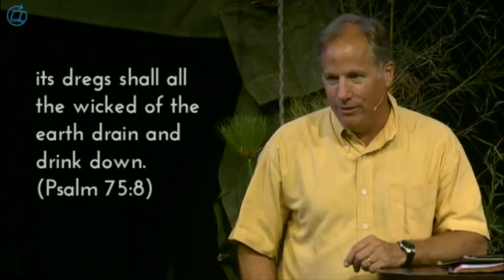Learning from Figs and from Cups - Jeremiah 24-25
Continuing in his series on the book of Jeremiah, Pastor David Guzik explains what the picture of the figs and the cups, mentioned in Jeremiah 24 and 25 mean.

Here is a link to David Guzik's commentary on Jeremiah 24
Here is a link to David Guzik's commentary on Jeremiah 25